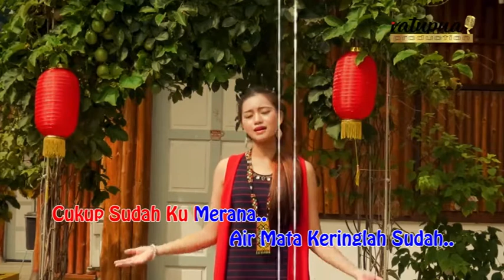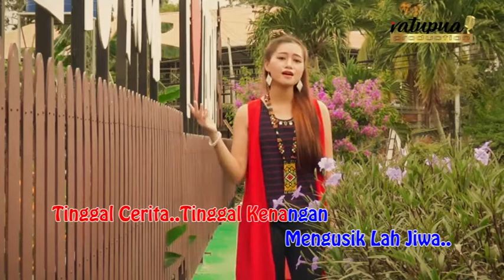TINGGAL KENANGAN - IVY ELCRISSTIA IDIN FT HENDRY PANGAL OFFICIAL MTV